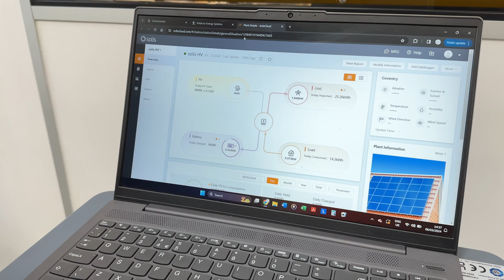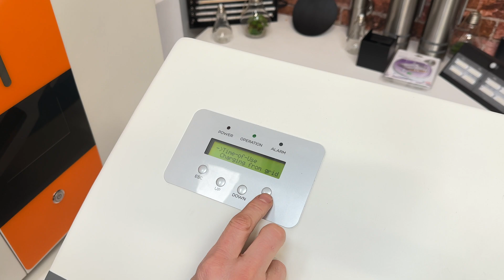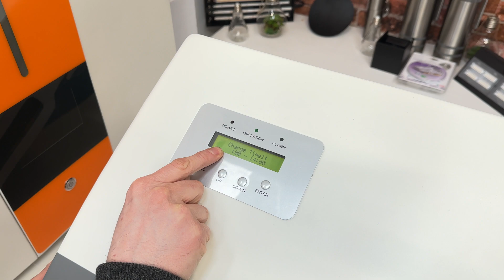How Solis 3-ph High Voltage Hybrid Inverter Work in Self Consumption with Pylontech Force H2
This is a demonstrator with a Solis RHI-3P10K-HVES-5G, 3-phase 10kw and the new high-voltage Pylontech Force H2.

More information will be added here shortly